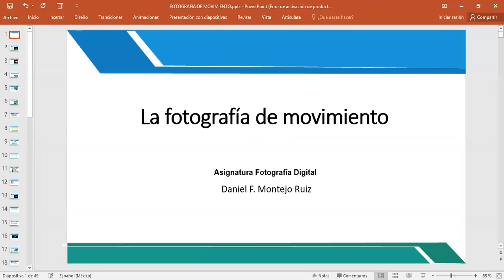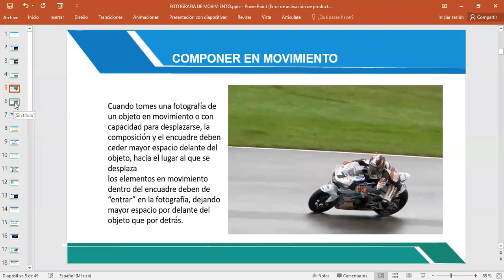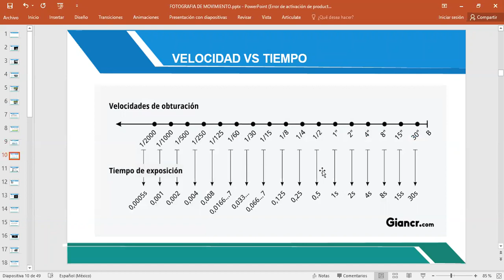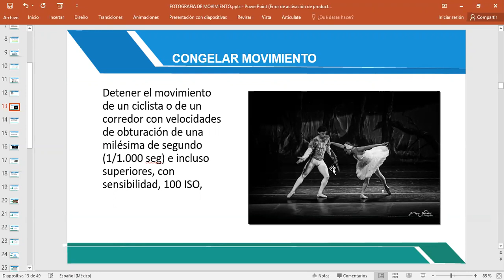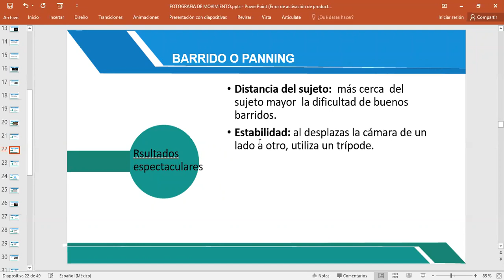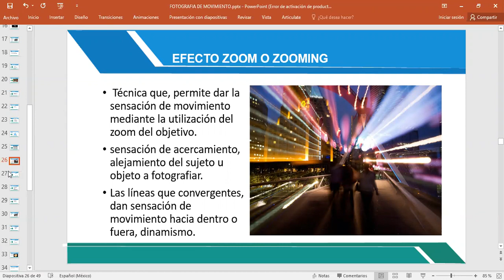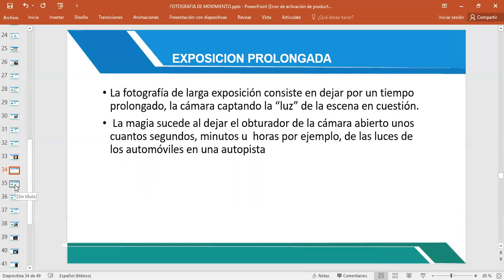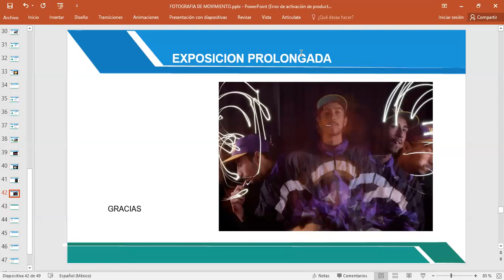FOTOGRAFÍA DE MOVIMIENTO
Profesor: Daniel Montejo